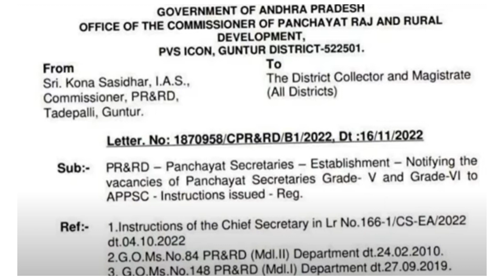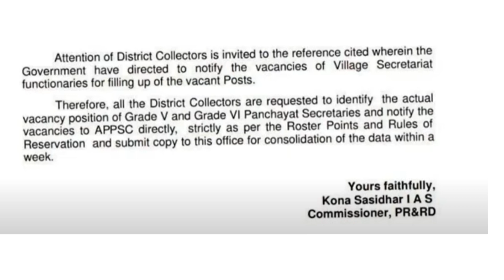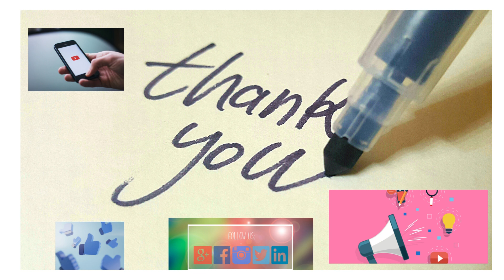AP గ్రామ/వార్డ్ సచివాలయం 3వ నోటిఫికేషన్ కోసం జిల్లాల వారీగా ఖాళీల సేకరణ||appsc latest news today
For get Ap high court most important bits pdf, please join into whatsapp group

ap grama sachivalayam secretaries probetion declaration latest news today
ward sachivalayam
ap grama sachivalayam system
sachivalayam probation declaration latest news
grama sachivalayam latest updates today
grama ward sachivalayam news
ap grama sachivalayam jobs
grama ward sachivalayam latest news
salary
news
grama sachivalayam latest updates
latest
sachivalayam probation declaration
good news for grama ward sachivalayam
grama ward sachivalayam probation declaration
ap grama sachivalayam latest news in telugu 2022
ap grama sachivalayam probation news today
ap grama sachivalayam probation latest news in telugu
sachivalayam employees latets news in telugu
gsws probation declaration
ap grama sachivalaym news today in telugu
appsc grama sachivalayam notification news in telugu 2022
grama sachivalayam employees salary update
appsc grama sachivalayam employees latest news in telugu 2022
grama ward sachivalayam recruitment updates
grama sachivalayam latest news ap
grama ward sachivalayam employees
appsc latest news today in telugu
grama sachivalayam jobs notifications 2022
latest sachivalayam employees issues
sachivalayam employees latest news
grama sachivalayam’s
gswsmedia
grama. sachivalayam jobs notifications
ap grama sachivalayam latest updates
ap grama sachivalayam latest news today 2022
sachivalayam latest news today
ap grama sachivalayam notification 2022
ap grama sachivalayam syllabus
grama ward sachivalayam system
ap ward sachivalayam recruitment notification 2019
grama sachivalayam in ap
సచివాలయం ఉద్యోగులు
latest news
sachivalayam employees
ward sachivalayam latest news
ap grama sachivalayam 3rd notification
grama sachivalayam jobs 2022
ap sachivalayam latest updates
ap sachivalayam latest news
cm jagan about sachivalayam employees
ap grama ward sachivalayam latest updates
good news to ap sachivalayam employees
ap grama ward sachivalayam latest news